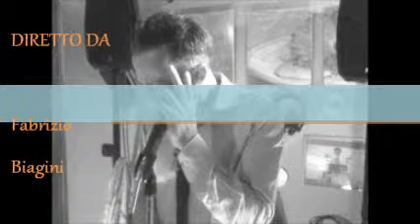Everytime Britney Spears Cover by Alessio Del Freo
Alessio Del Freo canta live Karaoke con testo il grande successo della Spears.
Алессио Del Freo петь караоке с живым текстом большого успеха Спирс.
Alessio Del Freo τραγουδώντας καραόκε με ζωντανή κείμενο τη μεγάλη επιτυχία της Spears.
Alessio Del Freo singing Karaoke with live text the great success of Spears.
Alessio Del Freo chanter karaoké avec du texte en direct le grand succès de Spears.
Alessio Del Freo singen Karaoke mit Live-Text, um den großen Erfolg von Spears.
Alessio Del Freo cantando karaoke con el texto en vivo del gran éxito de Spears.
ライブテキストにスピアーズの大成功をカラオケを歌うアレッシオデルFreo。